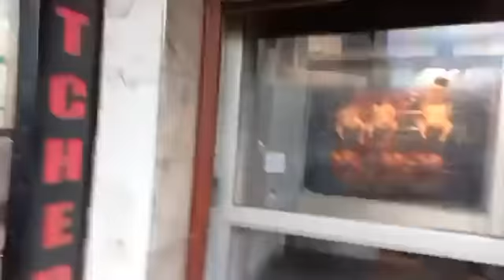Cheikh Said Mohamed Djibril: En direct depuis Kenya à Nairobi en mode balade